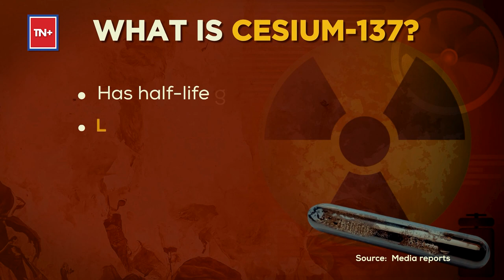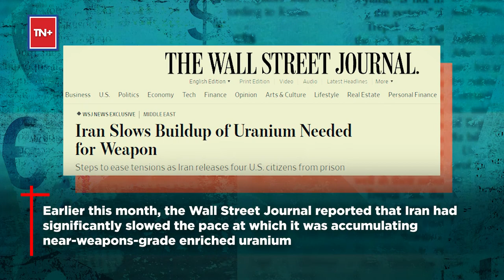Iran’s New Nuke Feat, Unveils Cesium-137: Why Homegrown Radionuclide Is A Game-Changer For Tehran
Iran has for the first time managed to produce Cesium-137 radionuclide on its own amid drastic sanctions on its nuclear programme by the West. The radioactive element was unveiled on August 27 in an exhibition in Tehran. Mohammad Eslami, the head of the Atomic Energy Organisation of Iran (AEOI), was also present at the event. Cesium-137 was generated as a result of a research project at Iran's Nuclear Science and Technology Research Institute. What is Cesium-137? How is it used? Why is it a game-changer for Tehran? Watch for details.